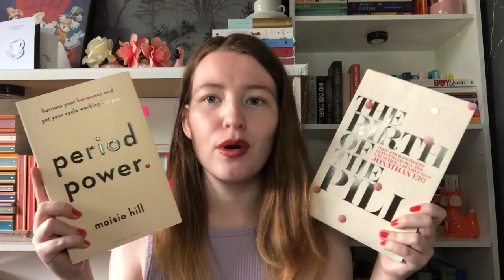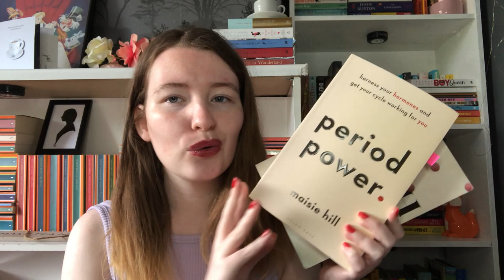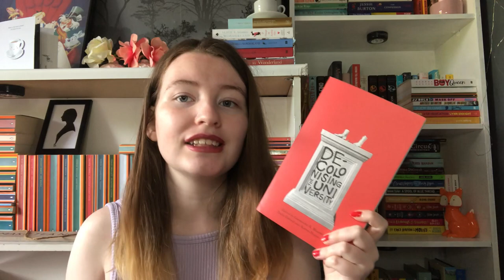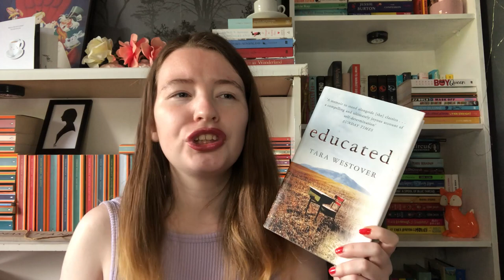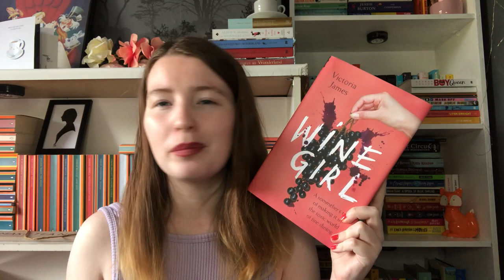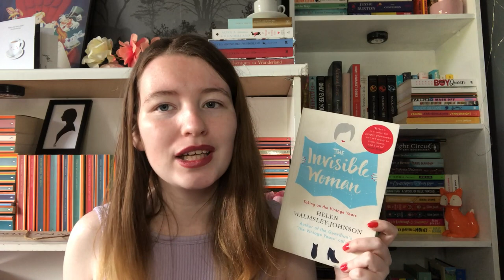All of my Unread Non Fiction 📚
🎥 Videos Mentioned 🎥